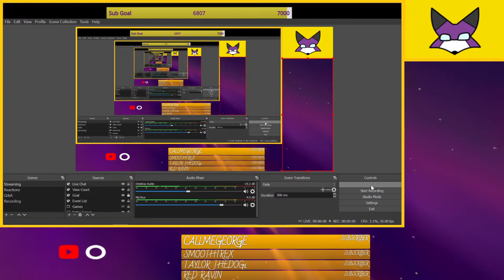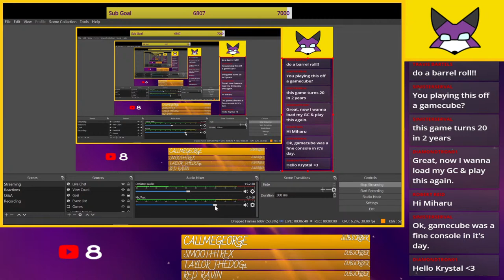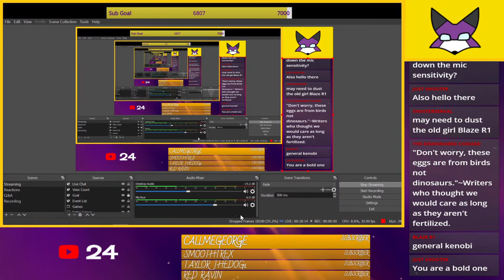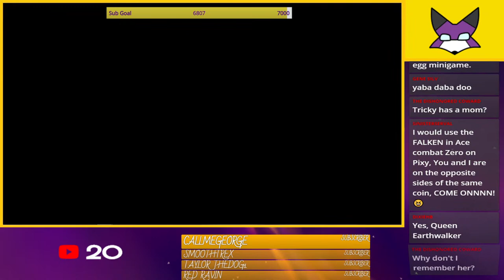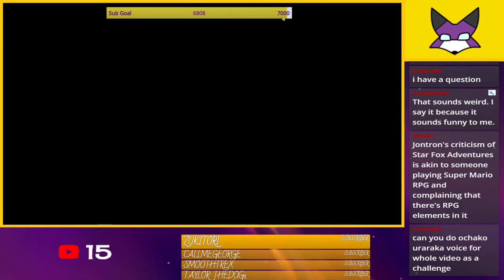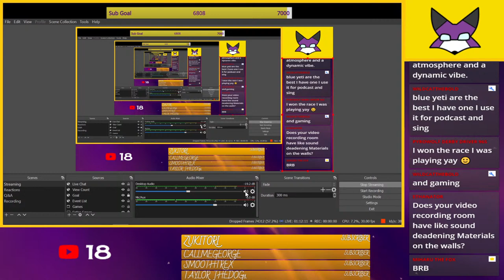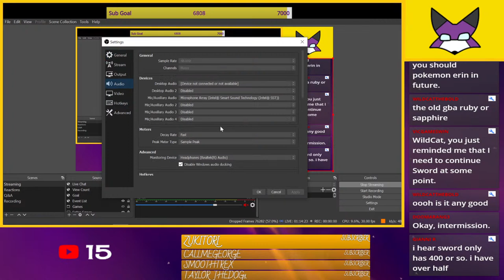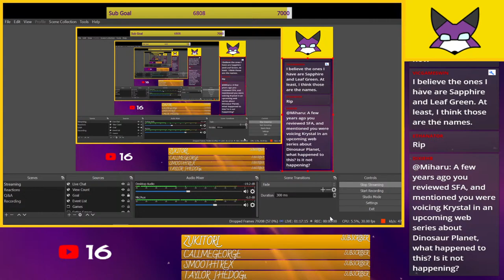Let's Save Sauria! | Starfox Adventures